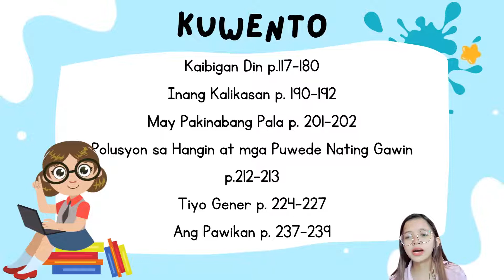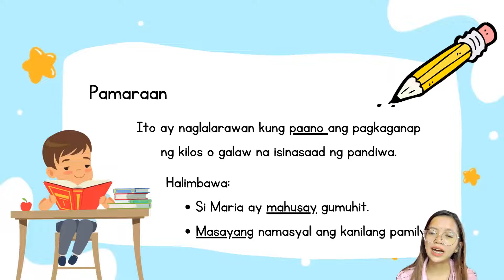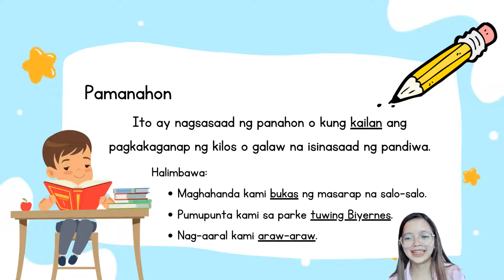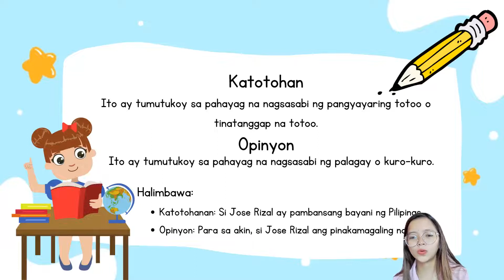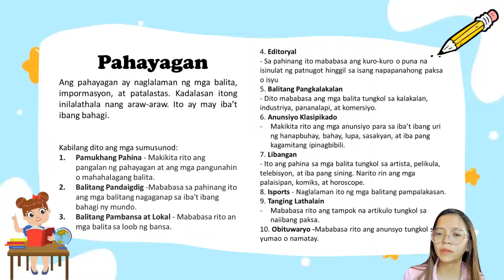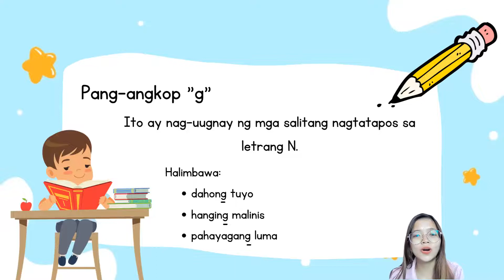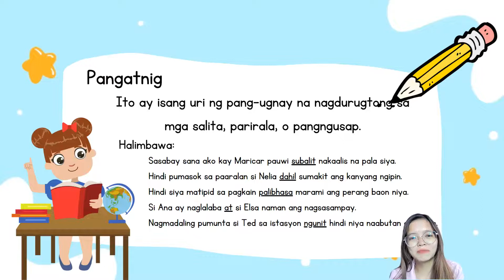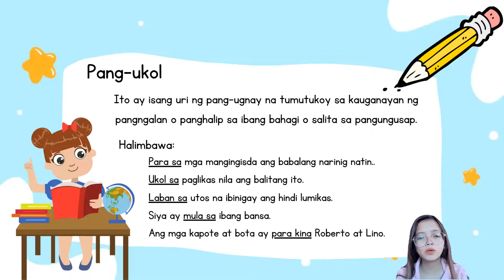Filipino 4 (3Q Pagbabalik aral)